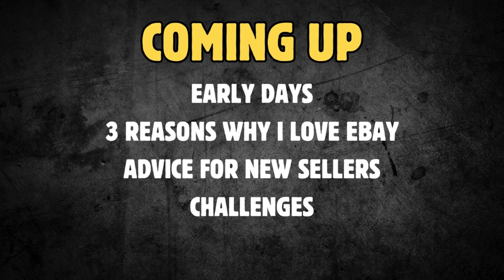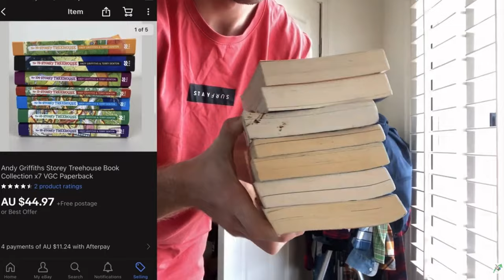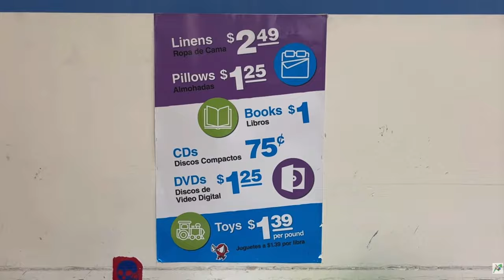How eBay Changed My Life (with only 10 Sales a day)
Selling on eBay changed my life.  This is my story :)

ebay, ebay selling, selling on ebay, how to sell on ebay, ebay for beginners, ebay story